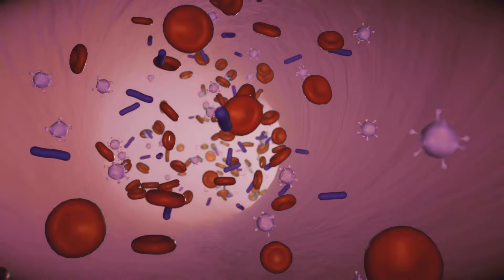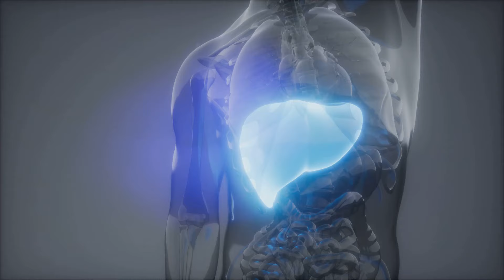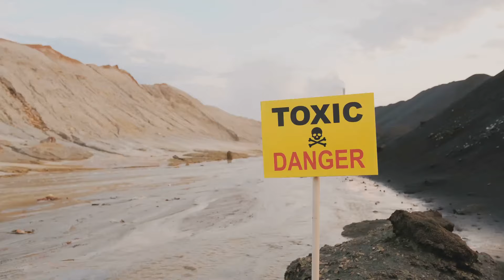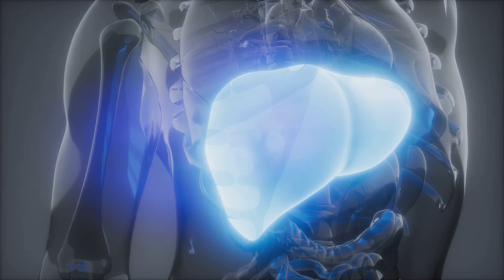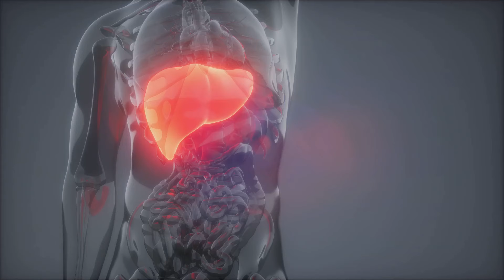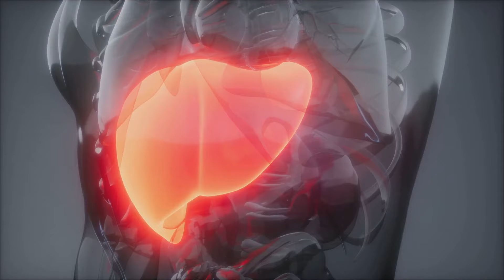I Drank Turmeric Water For 7 Days And This Happened To My Liver!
In this video, we explore the incredible benefits of turmeric for liver health. Learn how the active compound in turmeric, curcumin, can help reduce inflammation, detoxify the liver, and promote liver cell regeneration. Discover easy and delicious ways to incorporate turmeric into your daily diet, from golden milk to turmeric tea and cooking tips. Support your liver naturally with these simple yet effective turmeric recipes!